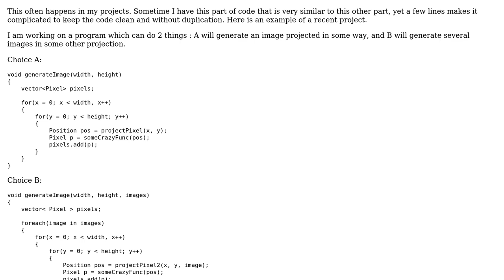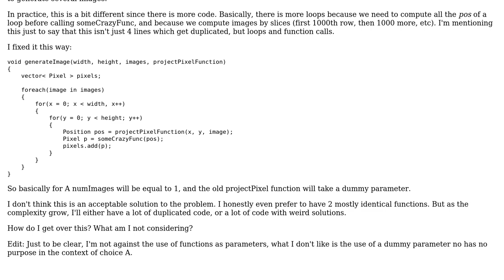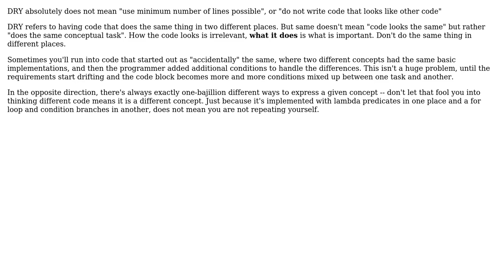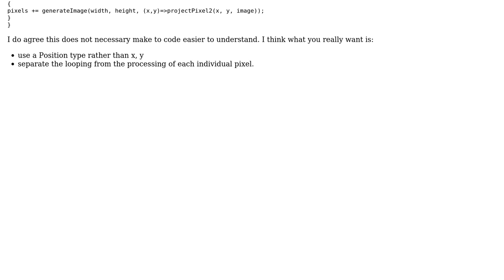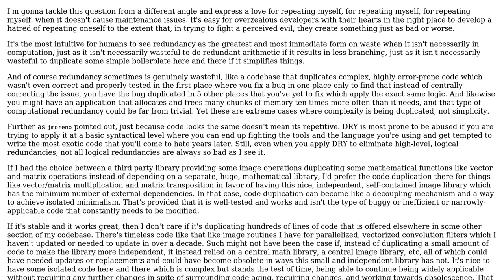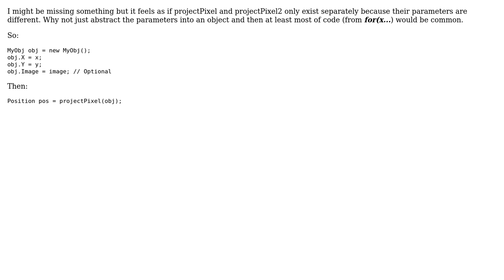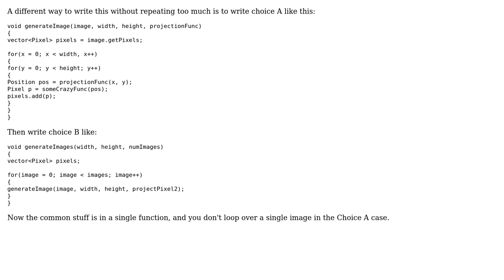DRY principle often makes my code more complicated and/or more difficult to understand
Software Engineering: DRY principle often makes my code more complicated and/or more difficult to understand

With thanks & praise to God, and with thanks to the many people who have made this project possible! | Content (except music & images) licensed under CC BY-SA | Music | Images & others | With thanks to user user1118321 user Robbie Dee user jmoreno user JacquesB user Doc Brown user Aulaulz and the Stack Exchange Network Trademarks are property of their respective owners. You are responsible for your own actions.